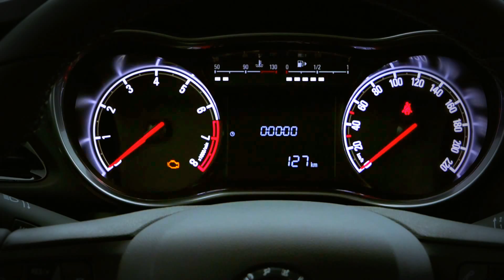New 2015 Opel Karl - short clip